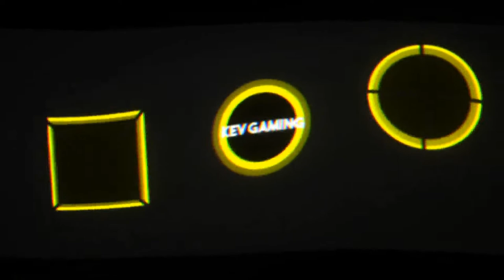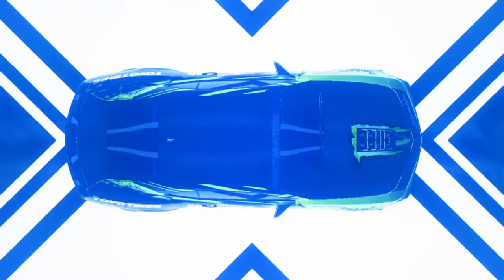Let's Play Need for Speed Heat #40 Mit Ernst bei der Sache